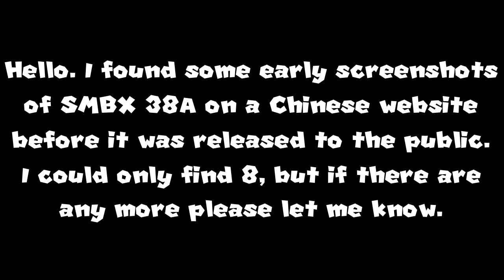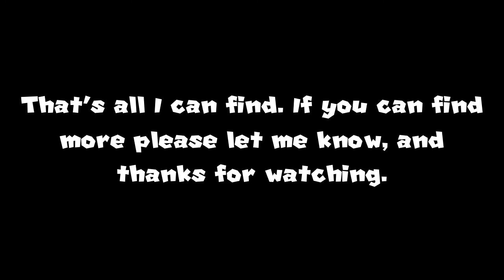Early SMBX 38A Screenshots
These are some screenshots of SMBX 38A before it was released to the public. I do have another teascript tutorial planned and then I will focus on flash games again.

- Super Mario Bros. X Forums: OfficialJC12

NOTICE

I do NOT take any judging, abusive, mean, rude, inappropriate, or disrespectful comments. The consequences could vary depending on how bad the comment is. If it is bad enough, you will be blocked. Also if you reupload my videos, make sure they are private. I don't want any videos of mine reuploaded without my permission.

17.

How long have I been on YouTube for?
I made my very first YouTube video on February 28, 2013

How long have I been designing Mario levels for?
Since I was 8 years old in early 2011. I started using SMBX 1.3 in April 2012.

Filmora 7.8.9 most of the time. I also use Video Star (iOS) and very rarely iMovie for iPad.

Planet Earth.